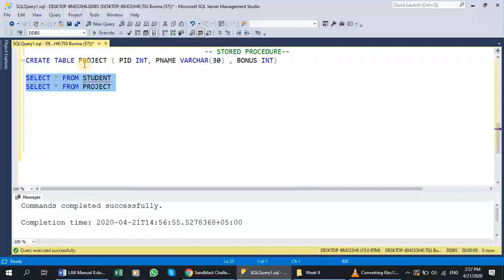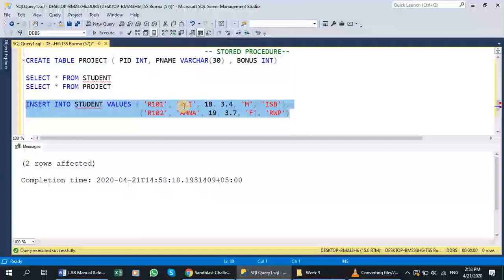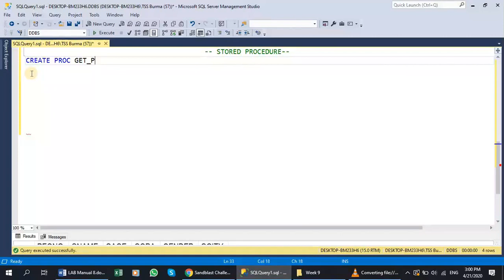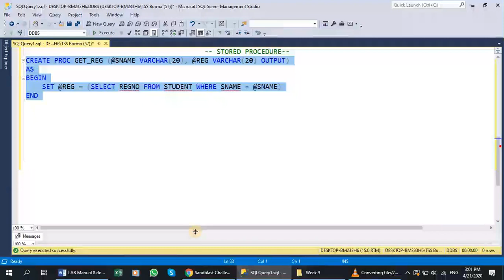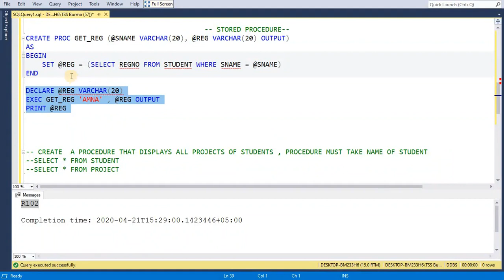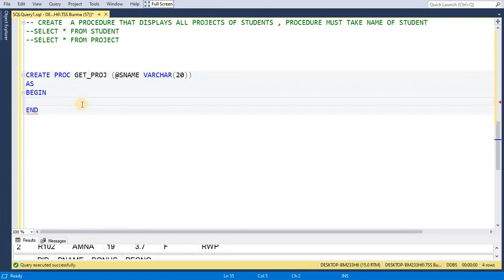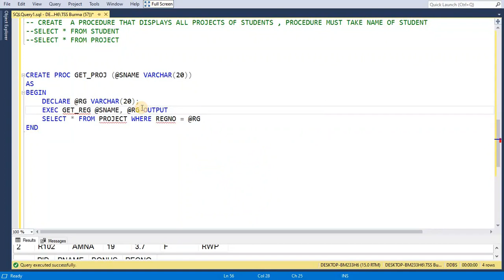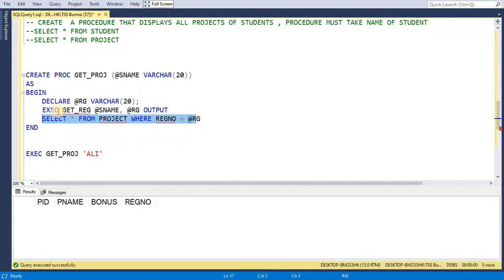Stored Procedure Basic3